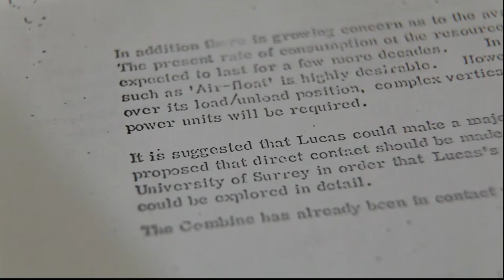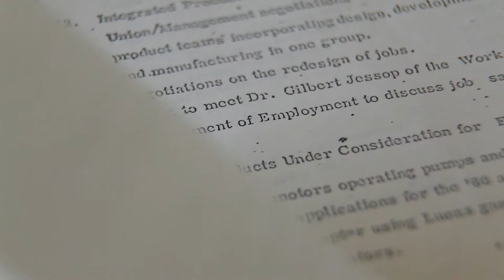TRAILER..... THE PLAN that came from the bottom up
"Described as ‘a film letter in parts’, 'THE PLAN that came from the bottom up' is a thought-provoking and extensive film essay which chronicles the extraordinary story of the Lucas Aerospace UK engineers, who forty years ago responded to the threat of redundancy with their own plan of action. The film documents how this group of workers developed alternatives to the military products their company made, including wind turbines and hybrid cars. By having the documentary structured as a video essay, the result is a poetic exploration of this incredibly timely story in history." UK Film Review

“An urgent and gripping piece of work, reflecting on the dark consequences of capitalism on society and proposing an encouraging alternative for a troubling present.” London Film Festival